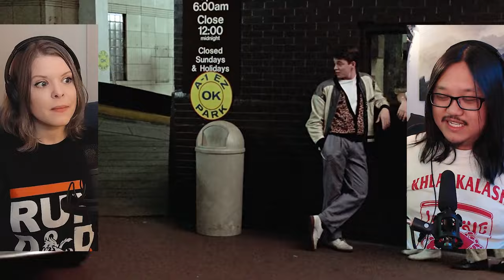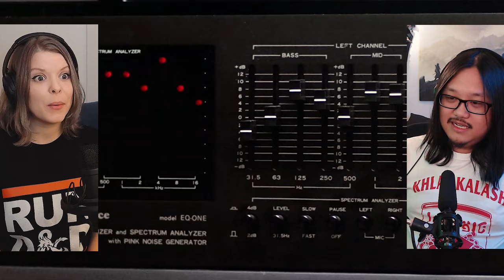Ferris Bueller's Day Off | Canadian First Time Watching | Movie Reaction | Movie Review | commentary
Simone & George are reacting to Ferris Bueller's Day Off for the first time! Canadians React!

00:00 - Intro
01:30 - Ferris Bueller's Day Off
29:24 - Discussion

Welcome to Cinebinge, we are watching Ferris Bueller's Day Off for the first time!